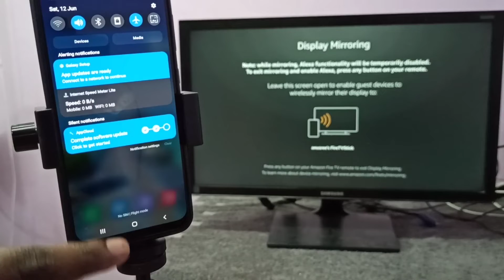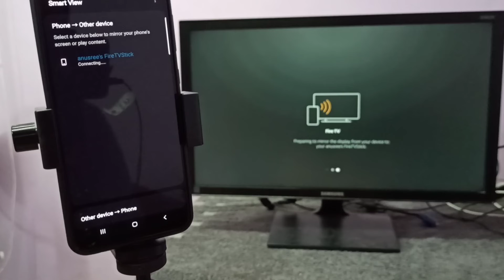How to Connect Samsung Galaxy A12 to TV | Screen Mirroring | Connect to Smart TV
How to Connect Your Samsung Galaxy to Your Smart TV,
Best Ways to Mirror Samsung Galaxy,
CONNECT Any SAMSUNG Phone In TV | Use Wirelessly Play Game & Video Anything,
SHARE MOBILE PHONE SCREEN ON TV,
Samsung Galaxy,
HOW TO CONNECT MOBILE PHONE TO TV,
Smart Mirroring Mobile Phone on LED TV,
How to Connect Your Samsung Galaxy to Your TV,
Smart View Screen Casting,
Screen Mirroring in Samsung TV,